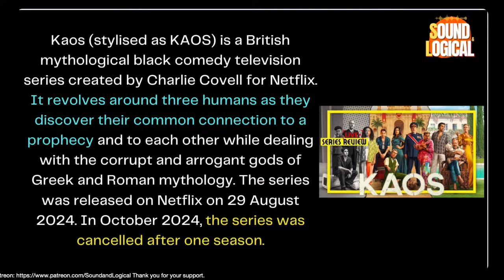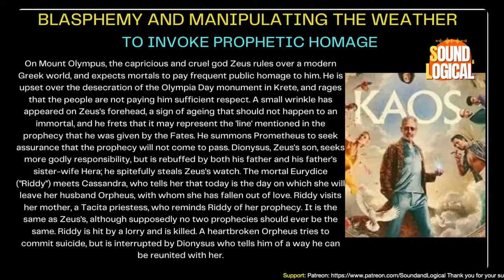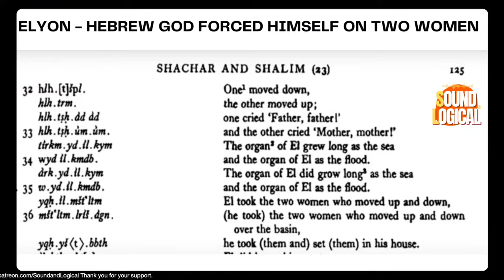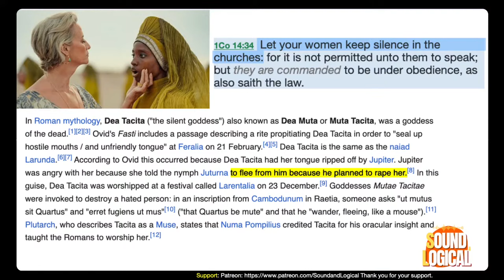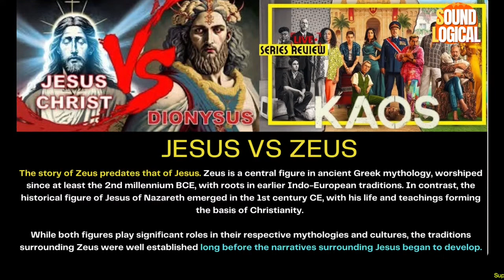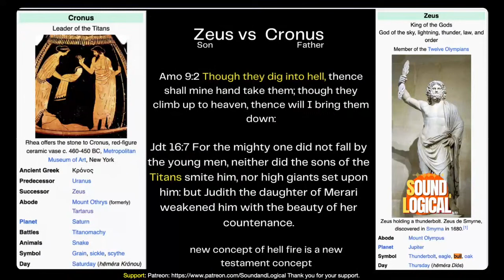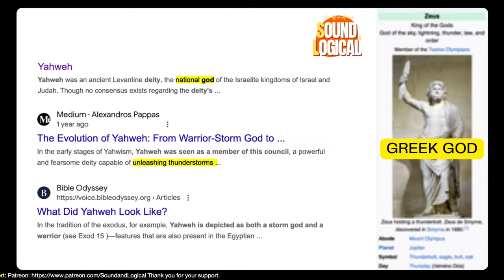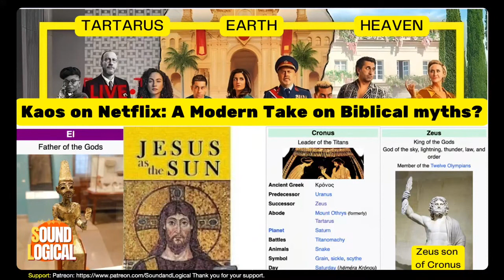Is Kaos NO DIFFERENT FROM Biblical Mythology?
In this video, we'll delve into the question: Is Kaos no different from Biblical mythology? Join us as we explore the EXODUSMYTH and uncover the connections between Kaos and Biblical stories.